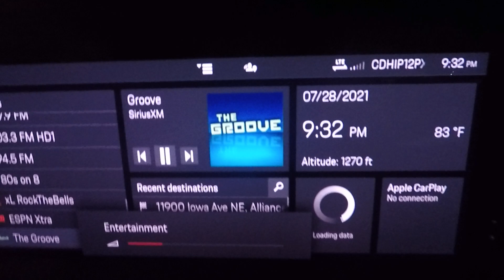2021 Porsche 911 - ModernDayCaveman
My uncle takes me for a ride in his rocket. It is powerful.
What were you doing 23 years ago? Imagine being locked up from 1998 to 2021. What would be the first thing you would do? Well, I started a YouTube channel that documents my re-entry back into society. I missed the whole technological explosion. I had never been on the internet, never seen a cell phone with a camera on it, and never stepped foot inside any of these "super stores".
When I was getting ready to get released, many people said they wished they could be around me when I actually got out. They knew that it was a whole new world out there for me and that I was going to be a "ModernDayCaveman". You will see how I navigate a lot of the obstacles that are common to returning citizens, gain some valuable insight as to what to expect when you or a loved one is returning back to society. I cover a wide range of things that are common to individuals coming home. I tell you about some of the experiences that I faced on the inside and the ones I face on the outside. You'll learn about some the "skills" I acquired while doing time.
My main goal for this channel is to show people that not everyone coming out of prison after long stretches of time is bad, or bound to return. In fact, I will show you how you can succeed!
I made up my mind that I was not going to come out of prison and be another statistic. I truly believe that if you believe in God, believe in yourself, and surround yourself with positive people, good things would happen to you. It has been an incredible journey so far, and I know that this is only the beginning. I am inviting you take this journey with me. Let's see how this all plays out.